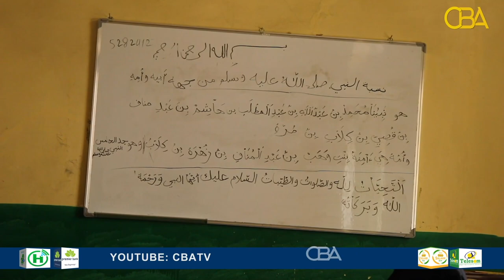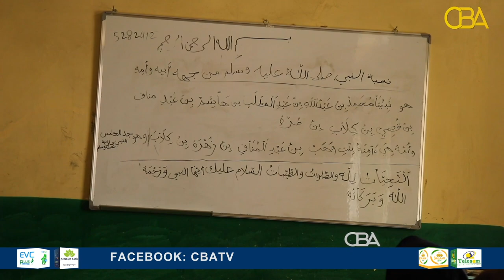"Waxyaabo badan oo Quraan ah oo naga qaldanaa oo naloo saxay ayaa jira"Hooyo Faadumo.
"Waxyaabo badan oo Quraan ah oo naga qaldanaa oo naloo saxay ayaa jira"
Hooyo Faadumo.
Barnaamijka Dunida Haweenka